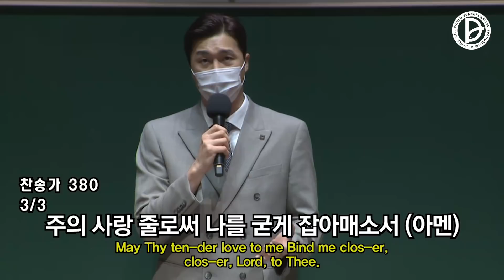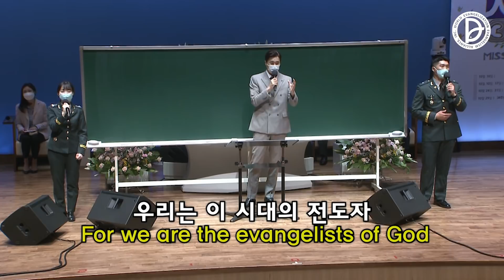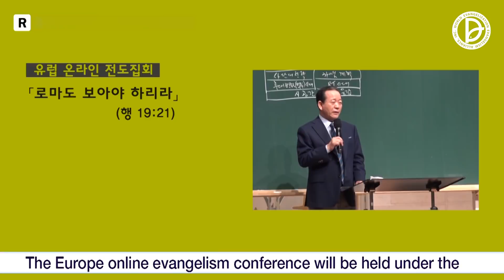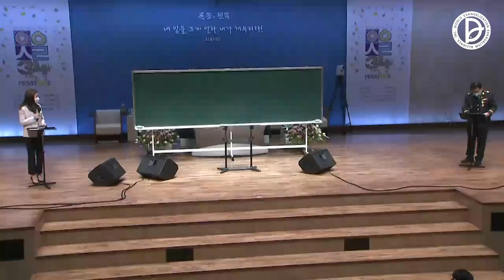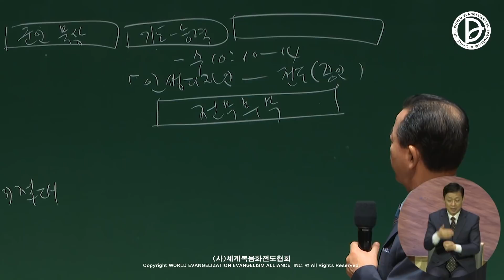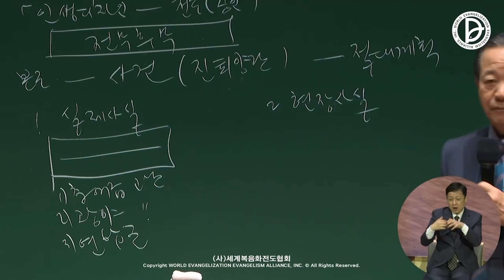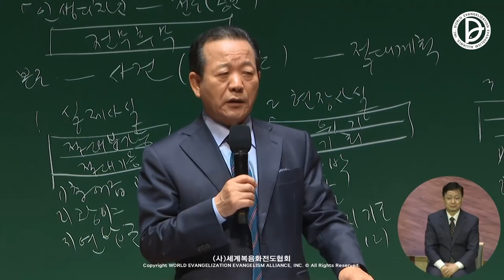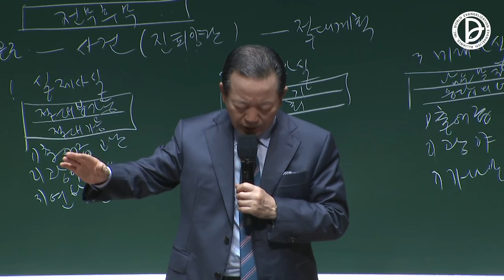2021.10. 9. 핵심 전체 예배 [세계군선교대회 3강]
00:00 핵심전 찬양
15:18 핵심 사회 (박상용 장로)
16:00 RUTC뉴스
28:07 핵심 기도 (조완길 장로)
32:10 핵심 찬양 (김기호 장로)
35:50 핵심 메시지 (류광수 목사)
1:04:05 군선교대회 영상
1:08:39 핵심 헌금
1:10:58 핵심 축도 (류광수 목사)

10   여호와께서 그들을 이스라엘 앞에서 패하게 하시므로 여호수아가 그들을 기브온에서 크게 살륙하고 벧호론에 올라가는 비탈에서 추격하여 아세가와 막게다까지 이르니라
11   그들이 이스라엘 앞에서 도망하여 벧호론의 비탈에서 내려갈 때에 여호와께서 하늘에서 큰 우박 덩이를 아세가에 이르기까지 내리시매 그들이 죽었으니 이스라엘 자손의 칼에 죽은 자보다 우박에 죽은 자가 더 많았더라
12   여호와께서 아모리 사람을 이스라엘 자손에게 넘겨 주시던 날에 여호수아가 여호와께 아뢰어 이스라엘의 목전에서 이르되 태양아 너는 기브온 위에 머무르라 달아 너도 아얄론 골짜기에서 그리할지어다 하매
13   태양이 머물고 달이 멈추기를 백성이 그 대적에게 원수를 갚기까지 하였느니라 야살의 책에 태양이 중천에 머물러서 거의 종일토록 속히 내려가지 아니하였다고 기록되지 아니하였느냐
14   여호와께서 사람의 목소리를 들으신 이같은 날은 전에도 없었고 후에도 없었나니 이는 여호와께서 이스라엘을 위하여 싸우셨음이니라

제1·2·3 RUTC 응답의 현장 (38)

- 세계군선교대회 3강 -

(주제 : 최후의 훈련 시간표)

군대가 해야 할 인생 디자인 (수 10:10-14)

          1. 사실을 보고 찾아야하는 나의 전무후무 (수 10:10-11)

         1) 출애굽의 고난

         2) 광야의 고난

         3) 연합군 출동

         2. 현장을 보고 찾아야하는 나의 전무후무

         1) 우박 (수 10:11)

         2) 위기를 맞은 밤 (수 10:13)

         3) 두 가지 기도를 찾은 시간 (수 10:12)

         3. 미래를 보고 찾아야하는 나의 전무후무

         1) 출애굽 – 하나님의 계획

         2) 광  야 – 하나님의 방법

         3) 가나안 – 하나님의 목표